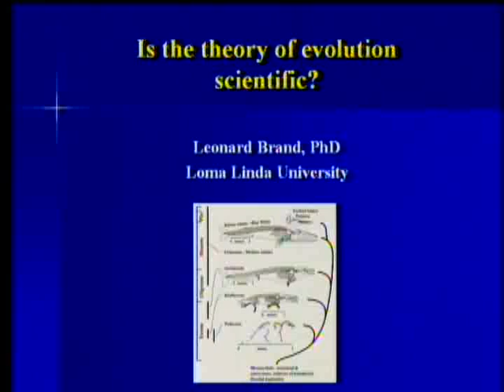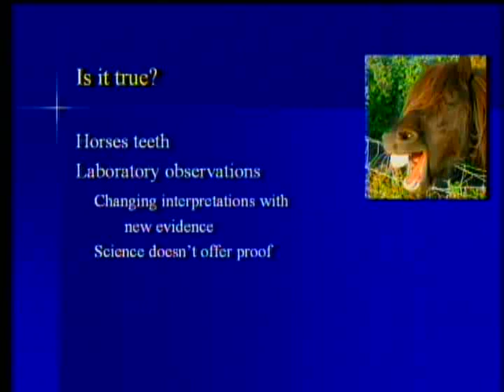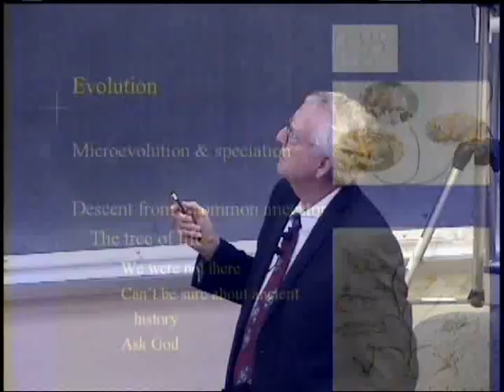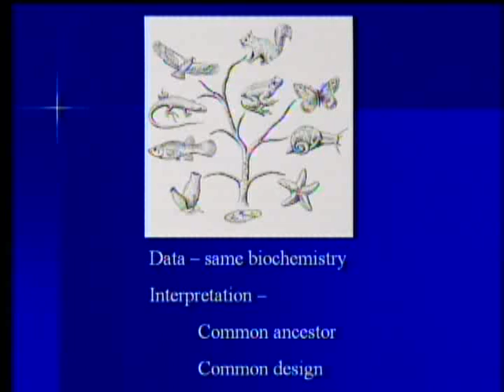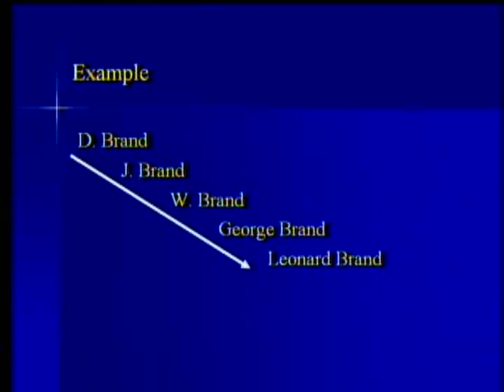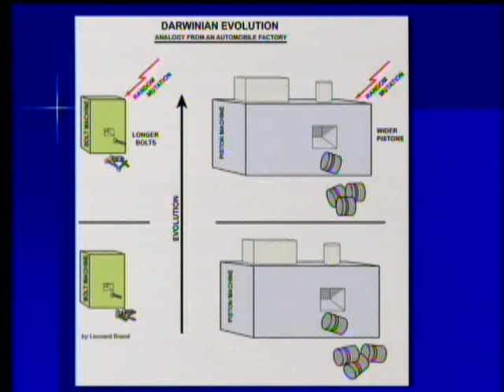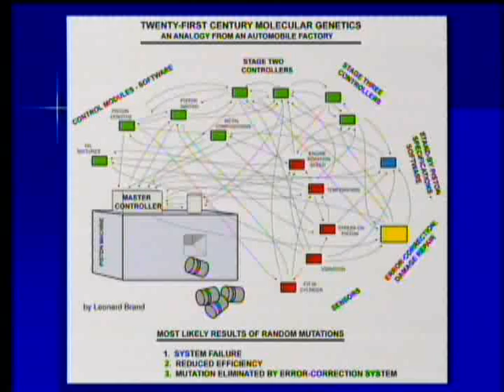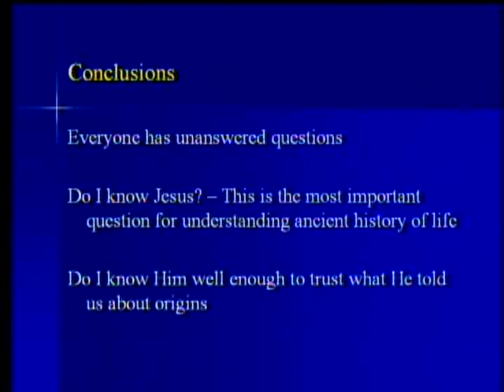Is the Theory of Evolution Scientific? 12-10-2011 - Leonard Brand on Understanding Creation (part 9)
This is the ninth in a series exploring the book Understanding Creation. The chapter by Leonard Brand entitled "Is the Theory of Evolution Scientific?" will be discussed. Reference: Gibson JL, Rasi HM, eds., 2011. Understanding Creation. PPPA.